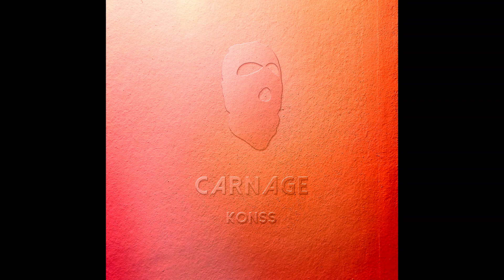[FREE] UK Drill x Jersey x Dark Type Beat 2024 "CARNAGE"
-- This beat is free only for non - comercial use --

142 BPM / D minor melodic

(Obligation to mention : prod. konss.beats)
YOU MUST DO IT

I also make beats on request according to your criterias,  DM on Insta or Email

0:00  Intro
0:13 Verse 1
0:27 Pre Chorus
0:41 Chorus
1:07 Bridge
1:21 Jersey
1:48 Pre Chorus
1:56  Chorus 2
2:35 Outro